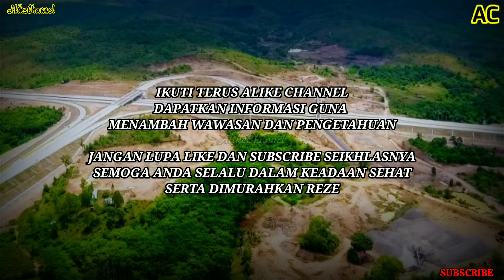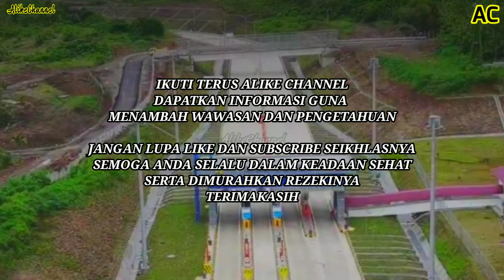Medan Berat Sudah Biasa,Seluruh Ruas Tol Di Aceh Segera Menyambung,Ruas Demi Ruas Terus Dikebut.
Ruas jalan tol sigli banda aceh secara keseluruhan ditargetkan rampung pada 2023 mendatang.Ada 2 ruas yang telah rampung di seksi 3 dan 4 ,sementara seksi 2 telah menunjukkan progres yang signifikan dan sebentar lagi juga akan rampung.
Sementara 3 seksi lainnya yaitu seksi 1,5 dan 6 masih terus dikebut agar dapat segera tersambung.
Pembangunan ruas tol sigli banda aceh yang terletak di ujung pulau sumatera ini merupakan bagian dari jaringan tol trans sumatera yang akan sambung menyambung hingga ke lampung.
Jika rampung ruas tol sigli banda aceh bisa ditempuh dengan jalan tol yang mulus hanya dengan waktu 1 jam an saja.Dibandingkan melewati jalan biasa yang memakan waktu lebih lama serta melewati jalan perbukitan dan berliku.